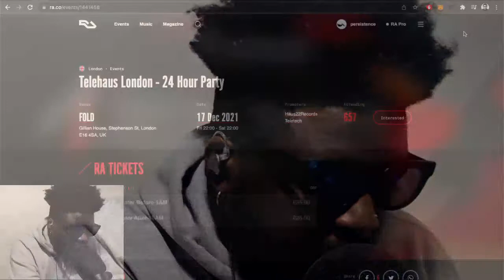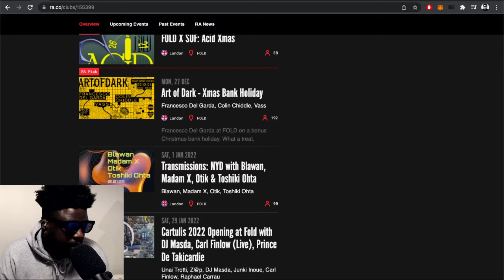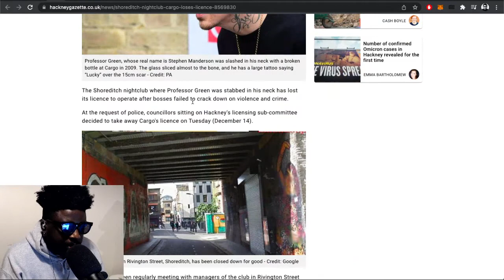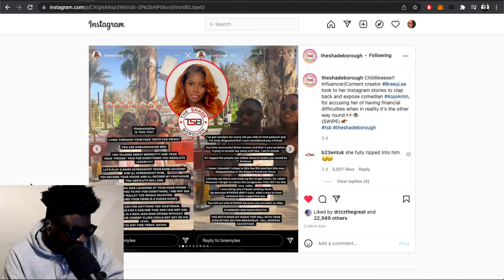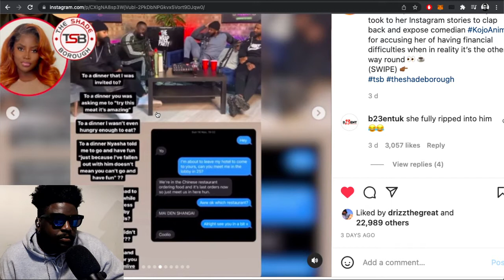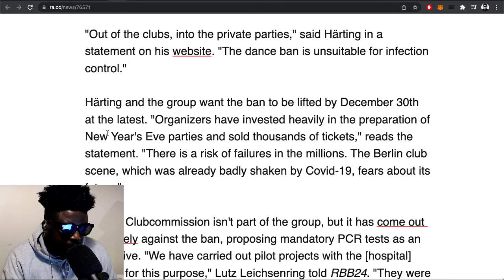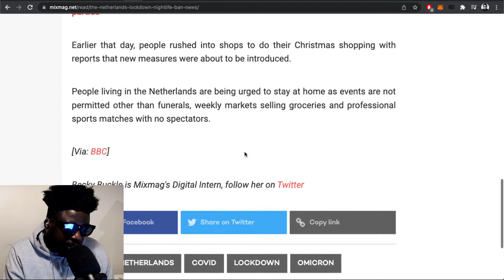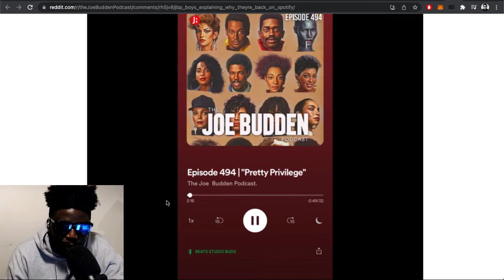FJAAK at FOLD, Kojo Amin vs Breeny Lee, Cargo closing, JBP back on Spotify & MORE | TAZS #530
Agostinho rambles about seeing FJAAK at FOLD over the weekend, the importance of being cool hang, why men should stay out of "women's business", Shoreditch nightclub Cargo losing it's license, the Joe Budden Podcasting returning to Spotify and more...